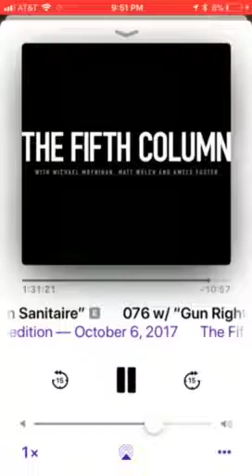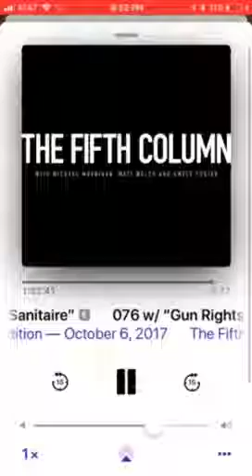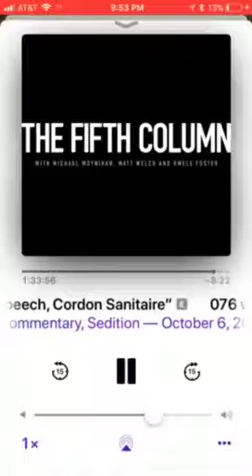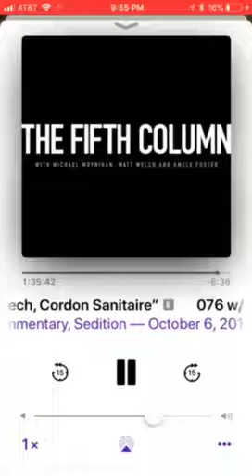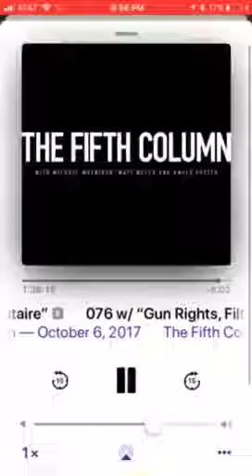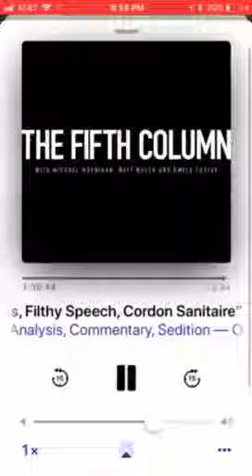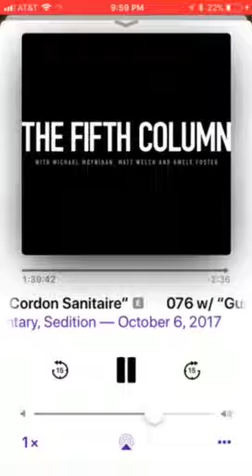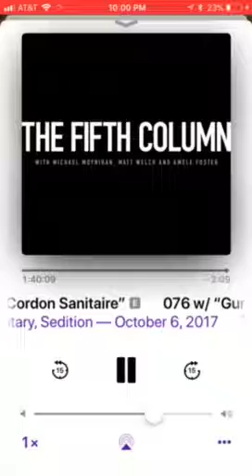Vice’s Michael C. Moynihan annotates Harvey Weinstein’s “apology.”